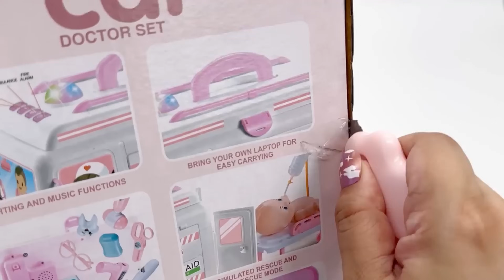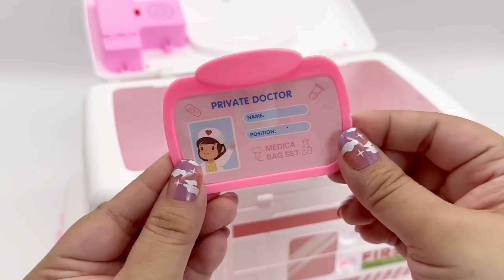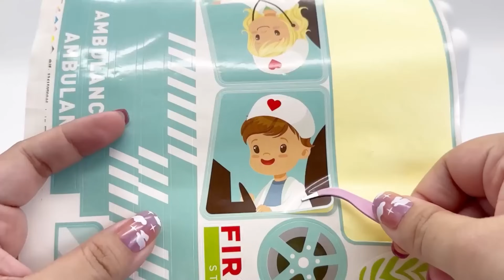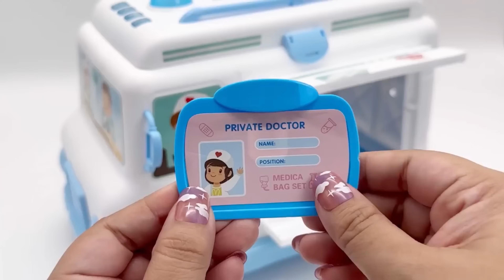18 Minutes Satisfying with Unboxing Cute Doctor Ambulance Play Set Comparison ASMR Toy Review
18 Minutes Satisfying with Unboxing Cute Doctor Ambulance Playset Collection ASMR Toy Review

cute toy
pink toys
my cute toys
Toy Review
Play kitchen
mini toys
Funny Toys
Cash Register Toy
unboxing toys
toy unboxing
hello kitty
Minnie toys
play kitchen
Disney Toys
Cooking toys
Play Kitchen Cooking Game
ASMR unboxing